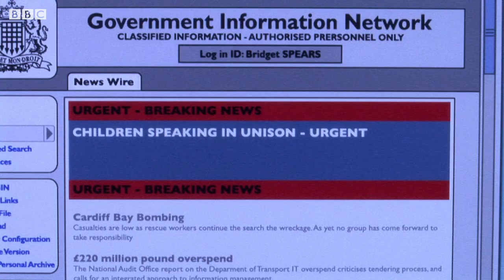Gwen Tells Rhys She's Pregnant | Day Two | Torchwood: Children of Earth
With the Torchwood gang now on the run, Gwen and Rhys board a freight lorry where she tells him her pregnancy news.

Welcome to the official Torchwood channel, the Doctor Who spin-off aimed at adult audiences. Join Captain Jack Harkness and his team of alien-hunting, mystery-solving agents of Torchwood - Gwen Cooper, Ianto Jones, Toshiko Sato and Owen Harper - as they face new threats and old enemies that come through the space-time rift of Cardiff.